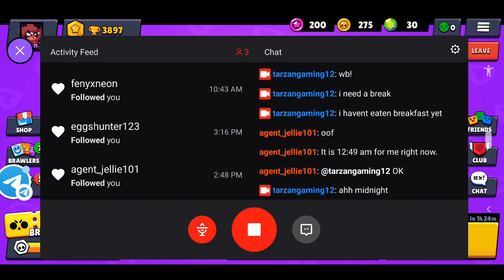(Aus) Goal: unlock Tick - Tarzangaming12